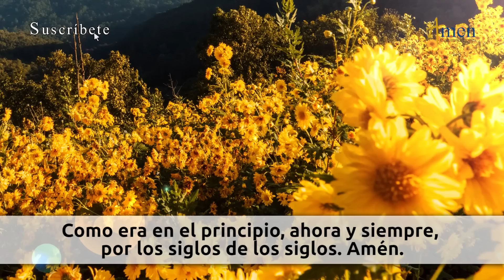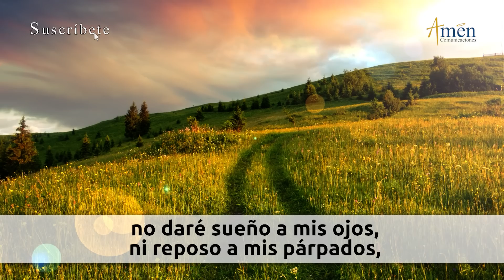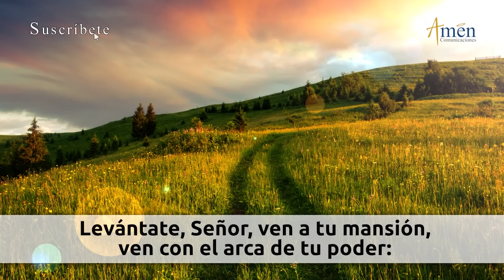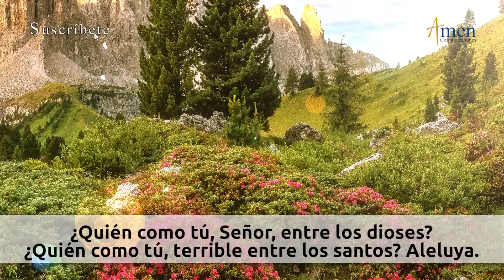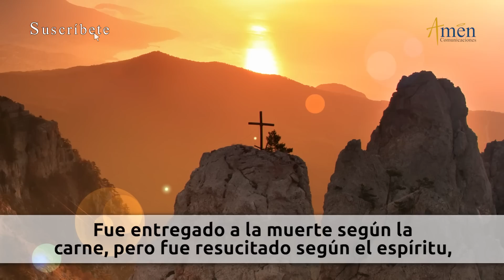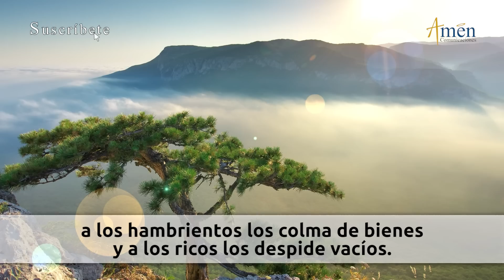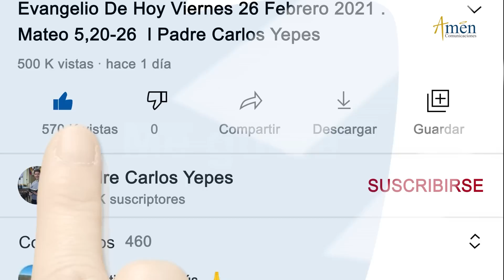Oración de la Tarde Hoy Jueves 05 Mayo de 2022 l Padre Carlos Yepes | Católica | Dios